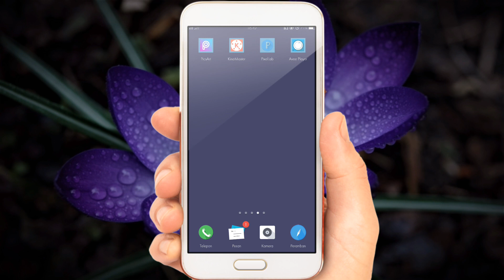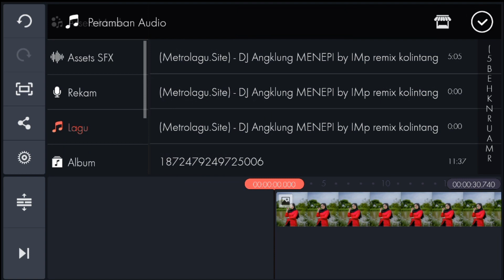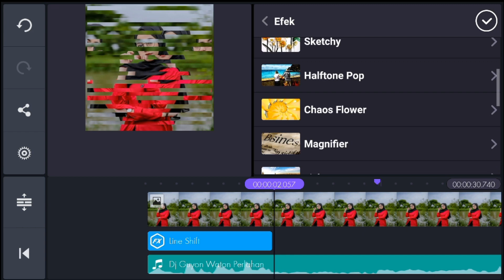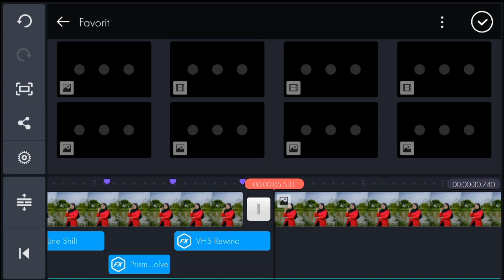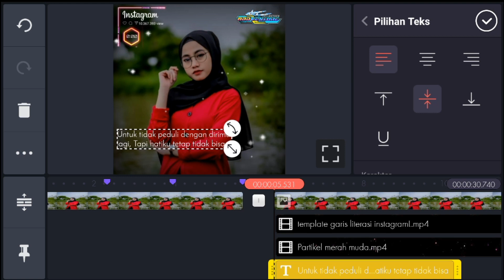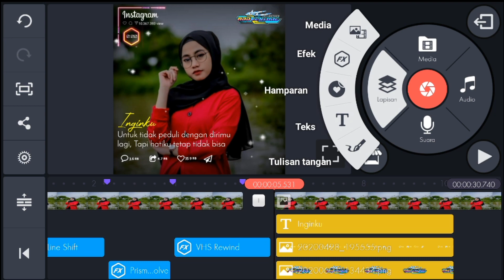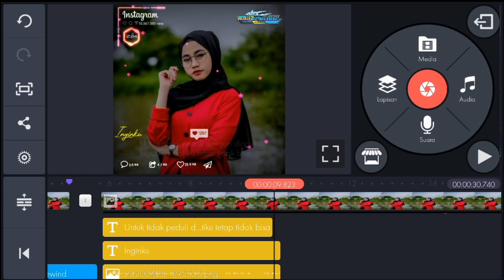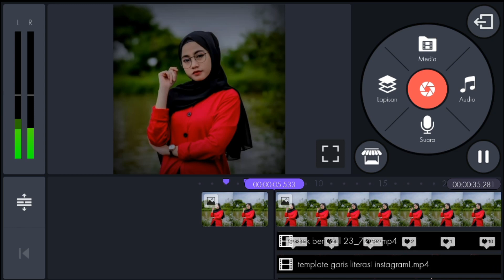Cara Membuat Quotes Literasi Keren dengan Template Kekinian Instagram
Agar Saya lebih Bersemangat Lagi Untuk Membuat Karyanya, 😊 karena kalian adalah energi positif bagi chanel ini.

Warga Neng Omah Santuy I'm From Indonesia 💯🚻

Sebelum Download Nonton Sampai Akhir Yaka 😀

Dilarang Reupload Tanpa Izin Di Komentar Yaka Budayakan Hargai Karya Orang.🙏